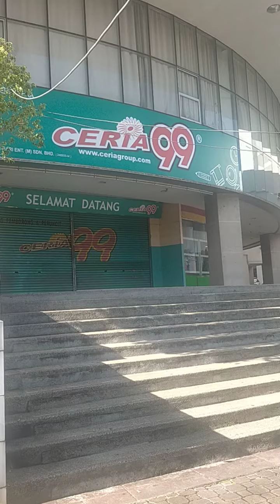Pasific megamall malaysia ernasusanti